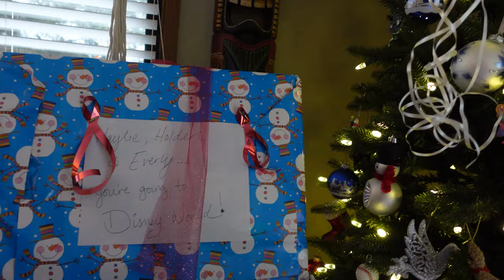Must See HUGE Disney World Vacation Christmas Surprise!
Well its that time of year when Santa visits the kiddos, presents are unwrapped joy is had by all. This year Matt and Kara (aka the parents) planned a secret surprise for the kiddos. Tune it to find out the big reveal.

Follow us as we adventure with our 3 kids, a dog and a mini pig. See our humorous take on places we go and things we do, complete with reviews!

Video edited by Matt Graham